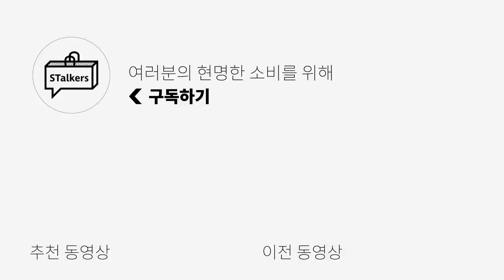갓모델 김칠두님의 남자 패션 조언. 남자 직장인들을 위한 패션코디 꿀팁 + 키미vs칠두님 코디 대결! (feat.웰메이드컴) | 패션리뷰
***오늘 영상은 웰메이드컴의 제작 지원으로 만들어졌습니다.***

오늘은 특별한 게스트 분과 함께 조금은 색다른 영상을 준비했는데요.
정말 멋진 갓모델 김칠두님과 패션 코디 대결을 해봤습니다! (무한 영광, 저는 성덕입니다)

웰메이드컴 20FW 신상들로 꾸며본 남자 직장인 프리패스룩 완성!

지난 웰메이드컴과의 협업에서도 느꼈지만, 닉값하는 브랜드 웰메이드컴은 여전했습니다.
소재적으로 봤을 때, 오래 입을 수 있고 입었을 때 편안함을 생각한게 느껴지는 제품들이였습니다.

자 그럼 여러분, 오늘은 특별한 이벤트가 있는 만큼, 많은 참여 부탁드리는데요!

(총 대결을 펼친 4LOOK이 있는 인스타 포스팅에 좋아요! 눌러주시고, 웰메이드컴 인스타 팔로우 해주시고!
제일 마음에 들었던 코디(순서대로 1,2,3,4)를 댓글로 남겨주시면 됩니다!)

그럼 많은 참여 부탁드릴게요!!

저희와 촬영을 즐겁게 해주신 모델, 김칠두님께 다시 한번 넙죽, 너무 감사했습니다!! 😍
제가 많이 시끄러웠을텐데도, 너무 잘해주셔서 행복하게 즐겁게 촬영했습니다!!

***웰메이드컴 아우터 와디즈 펀딩 URL***
D.I.Y 퀼팅자켓

PRODUCT INFO
웰메이드컴 공식 온라인몰

(1) 키미 LOOK 1 - [4 남자 다 내꺼]

-컴피 슬랙스 (블랙) : 도톰한 분또 소재로 따듯+편안. 쉽게 구김이 가지 않아, 직장인을 위한 최적의 슬랙스.

-탄탄 티셔츠 (베이지) : 도톰한 소재와 탄성 있는 원단으로 군살 커버. 겨드랑이 데오드란트 테이프 장착.

-DIY 퀼팅 자켓 : 퀼팅 자켓에서 패딩조끼까지 탈부착 가능한 소매와 카라. (***와디즈 펀딩)

(2) 칠두님 LOOK 1 - [리버시블]

-컴피 면팬츠 (베이지) : 뒷허리 밴딩 + 사방 스트레치. 편안한 면 팬츠.

-히든 포켓 후드(그레이) : 캐주얼&포멀 연출 가능한 세미오버핏 후드티. 목에 스트링이 없어서 깔끔함.

-코듀로이 리버시블 셔킷 (그레이) : 겉면은 코듀로이, 안쪽면은 폴리 소재. 양면 느낌이 굉장히 다른 스타일.

(3) 키미 LOOK 2 - [계약 완료]

-컴피 슬랙스 (차콜그레이) : 도톰한 분또 소재로 따듯+편안. 쉽게 구김이 가지 않아, 직장인을 위한 최적의 슬랙스.

-탄탄 니트 (그레이) : 탄탄하고 정리 정돈이 잘 된 니트. 하프목폴라로 답답하지 않지만, 단정한 느낌을 줌.

-커뮤터 비즈 다운 (네이비) : RDS 오리털로 환경에 착한 충전재. 쥬라실 안감이 정전기 방지. (***와디즈 펀딩)

(4) 칠두님 LOOK 2 - [일타쌍피]

-컴피 면팬츠 (차콜그레이) : 뒷허리 밴딩 + 사방 스트레치. 편안한 면 팬츠.

-히든 포켓 맨투맨 (에메랄드) : 캐주얼&포멀 연출 가능한 세미오버핏 맨투맨. 양사이드 히든 포켓으로 수납 용이.

-커뮤터 리버시블 다운 (다크그린) : 양면으로 포멀&캐주얼 연출 가능. RDS 오리털로 환경에 착함. (***와디즈 펀딩)

0:00 오프닝
1:12 대결 소개
1:57 키미의 첫번째 룩
4:20 칠두의 첫번째 룩
6:38 키미의 두번째 룩
8:28 칠두의 두번째 룩
10:55 룩북
11:46 엔딩